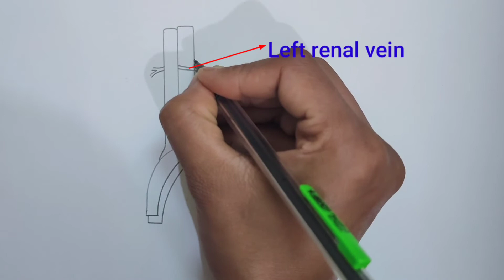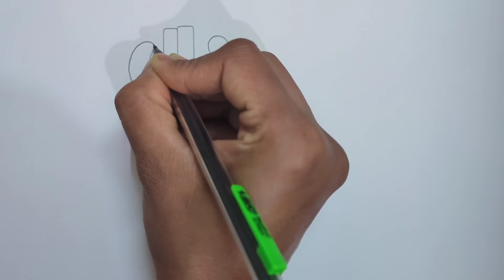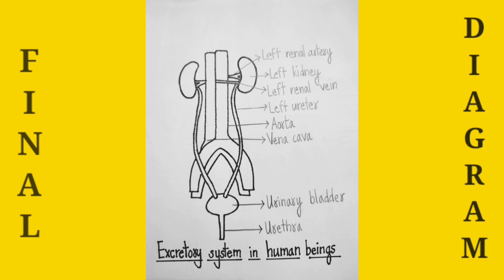Excretory system diagram class 10| How to draw of excretory system of human class 10|NCERT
Hi friends,
            In this video we will learn how to draw diagram of excretory system (this diagram is based on class 10  NCERT textbook).

Queries solved:

how to draw human excretory system step by step for beginners
how to draw human excretory system easily - step by step